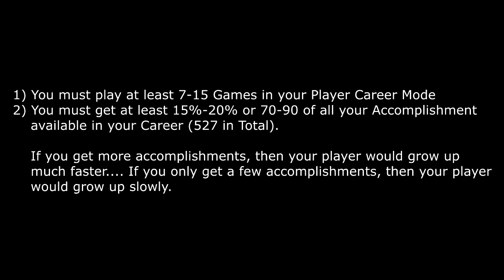HOW TO GET A 99 RATED PLAYER in CAREER MODE - FIFA 16